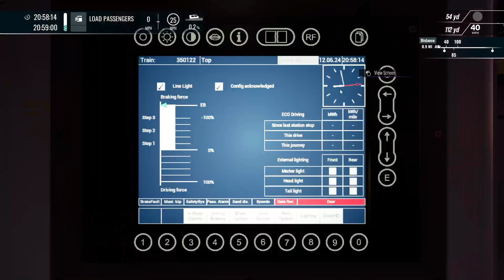2K58: Milton Keynes - London Euston - West Coast Main Line South - Class 350 - Train Sim World 5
Operate this passenger service from Milton Keynes to London Euston.

Special Thanks
Avanti West Coast
CrossCountry
Deutsche Bahn
Great Northern
London Midland
London Overground
London Underground
S-Bahn
ScotRail
Southern
Southeastern
Thameslink
Transport for Wales
Virgin Trains